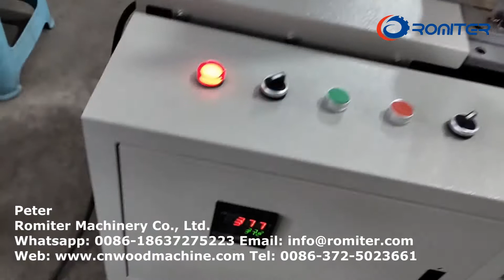Automatic Wooden Coffee Stirrer Stick Logo Branding Machine